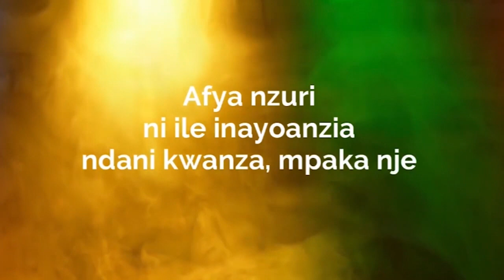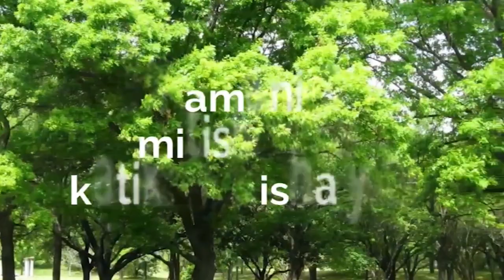LIVE SAFARI YA MAKONDA AKIINGIA MWANZA MUDA HUU AKITOKEA GEITA